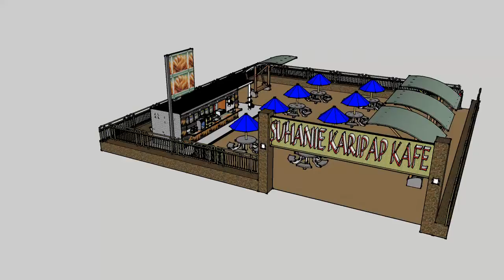SUHANIE CURRYPUFF HOMEMADE 1